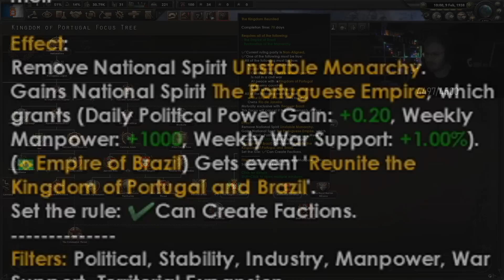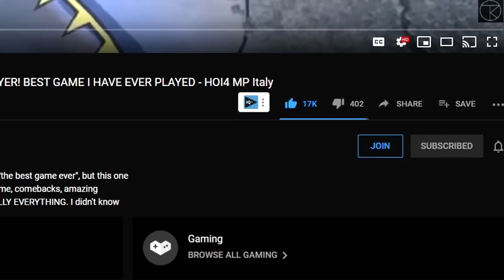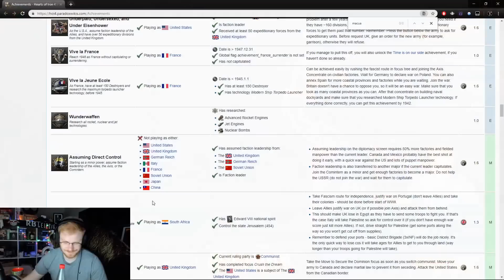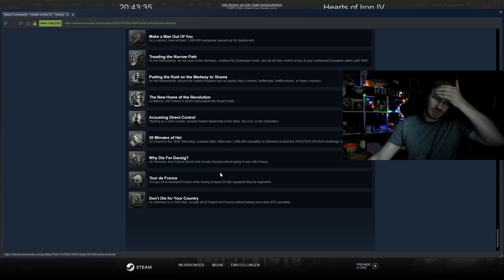THE HARDEST ACHIEVEMENT! PORTUGAL VS THE WORLD HOI4! GO AHEAD MACAU MY DAY IS OP! - Hearts of Iron 4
The hardest achievement in HOI4 is here, long have we waited and Go Ahead Macau My Day achievement has finally arrived...The rarest achievement in the entire game, even less than 30 Minutes of Hel, is the biggest obstacle to the 100% HOI4 achievement series. Will Tommy lose his mind completely, will it take him an entire week this time to get the achievement and will Portugal be OP enough to bring home this achievement?
Find out all of this today in this crazy rollercoaster of emotions that will be the Macau My Day achievement! IT'S GOING TO BE PORTUGAL VS THE WORLD AND TOMMY WILL MAKE SURE RONALDO BOIS COME OUT ON TOP!

AND TO THE BIGGEST ALPHAS - Lextzo, Archie D, Jack T, Pablo S, Guzy Dibs and Riskmgtprofessional!
THE YOUTUBE BOIS - D4SH, JMG1992, JordanStec, BatungaMikkel, Faan05, MattGearhart, Riotlion, Smulan16, LukasJohansson, InzirixX, pBurrito, LiterallyABird, Inferno324, Shakeitgood3, MinervaBE, StefanDanielMarinica...
INSANE PEOPLE WHO GIVE TOO MUCH - Tamutu and Lextzo! (love this guy btw, we met IRL)

Songs edited into the video, in order of appearance:
1. Naruto OST - Keisei Gyakuten
2. Naruto OST - Naruto vs Pain Theme
3. Persona Q - Light The Fire Up In The Night
4. Naruto OST - Madara vs Naruto Theme
5. Naruto OST - Fooling Mode
6. Naruto OST - Strong and Strike
7. Avengers: Infinity War - Trailer Music
8. Ngahere Wafer - Sand Outro (prod. Thom)

Title: THE HARDEST ACHIEVEMENT! PORTUGAL VS THE WORLD HOI4! GO AHEAD MACAU MY DAY IS OP! - Hearts of Iron 4

Title of last video: WARLORD CHINA VS INFINITE JAPANESE WAVE RUSH META! THIS IS ASIA IN HOI4! - Hearts of Iron 4 100%